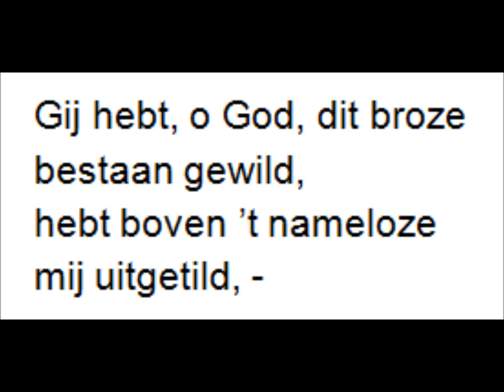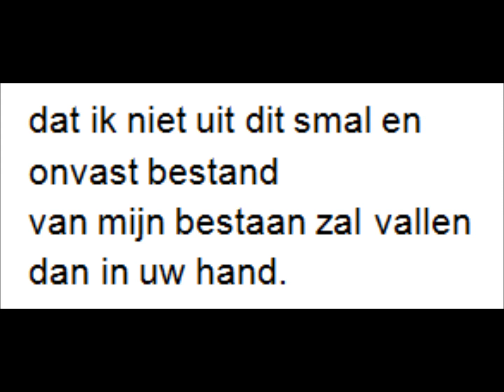Gij hebt, o God, dit broze bestaan gewild (Pinksteren, Klein danklied)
Gij hebt, o God, dit broze bestaan gewild (Pinksteren, Klein danklied) [uit de cd 'Vervuld van de Geest']

Gezongen door monialen uit: Abdij Koningsoord te Berkel Enschot, Abdij Nazareth te Brecht, Lieve Vrouwe abdij te Oosterhout, Priorij Manna Absconditum te Breda en Priorij Vita et Pax te Schotenhof.
Organist: P. Michaël Stumpel +
Leiding: P. Nico Wesselingh, Oosterhout
De opnamen werden gemaakt in de Abdijkerk van Nazareth te Brecht.